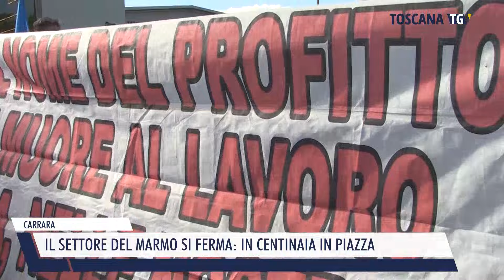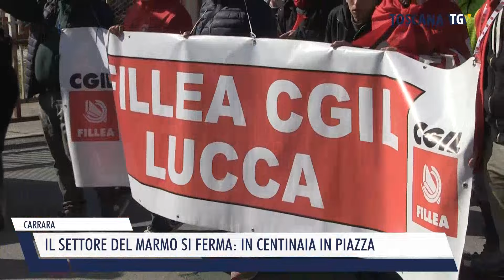2024-04-24 CARRARA - IL SETTORE DEL MARMO SI FERMA, IN CENTINAIA IN PIAZZA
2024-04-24 CARRARA - IL SETTORE DEL MARMO SI FERMA, IN CENTINAIA IN PIAZZA